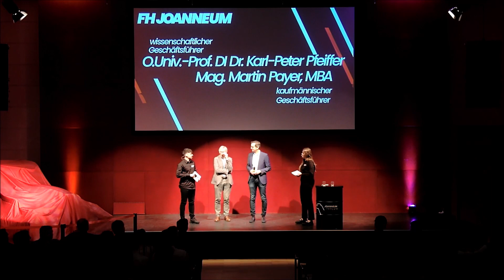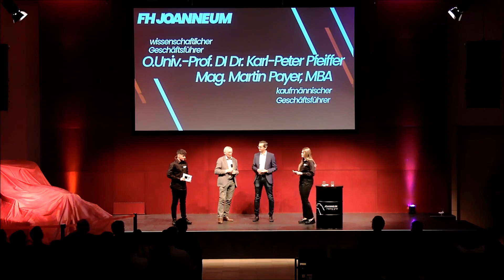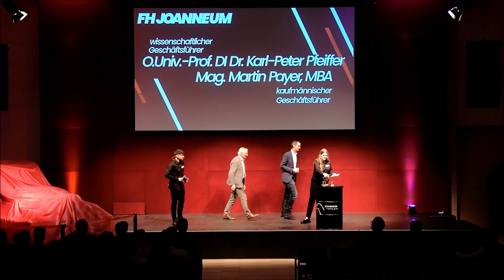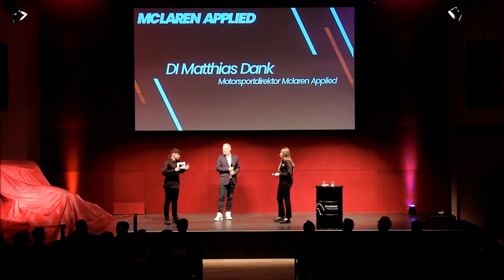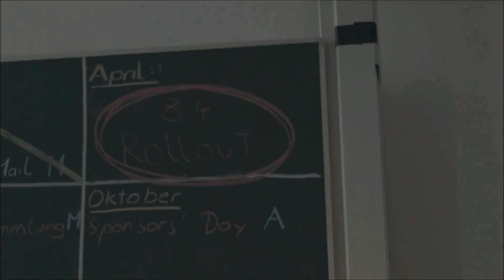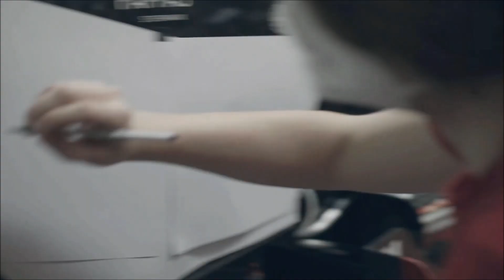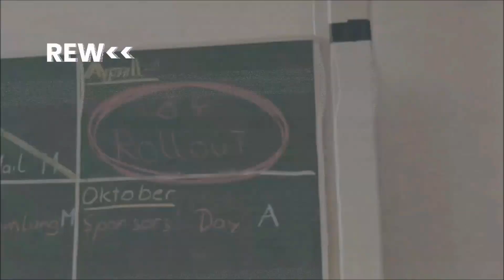Joanneum Racing Graz - Rollout JR22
Am 8. April 2022 startete Joanneum Racing Graz in eine neue Ära: Wir präsentierten unseren ersten Boliden mit Elektroantrieb bei unserem diesjährigen Rollout. Sie können nun den Livestream dieses unvergesslichen Abends nachschauen und einen ersten Blick auf den JR22 werfen.

On 8th April 2022 a new era of Joanneum Racing Graz started: We presented our first EV-car at our Rollout. You can now watch the livestream of this memorable evening and have a first look at the JR22.

It is Happy (Main) - ZakharValaha
Both of Us - madirfan
This World Has Gone Crazy - lemonmusicstudio